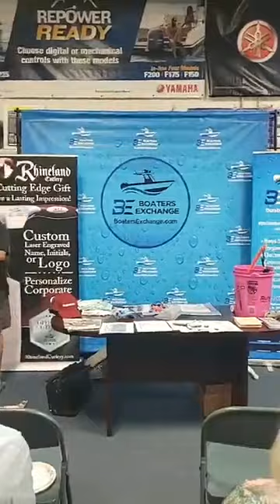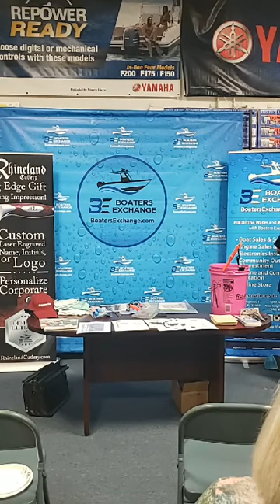Fishing Seminar John Detmer Nov 2019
1st Tuesday Fishing Seminar at Boaters Exchange in Rockledge. John Detmers 2 hour Surf Fishing Workshop. BEOnTheFish with Boaters Exchange